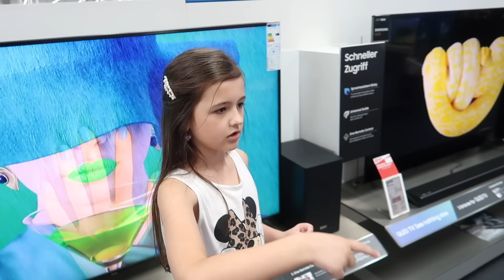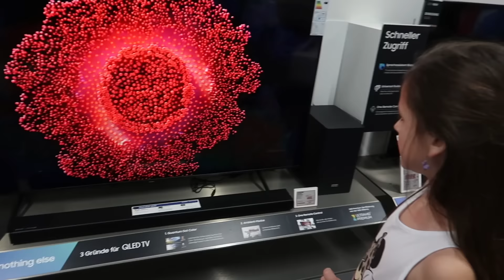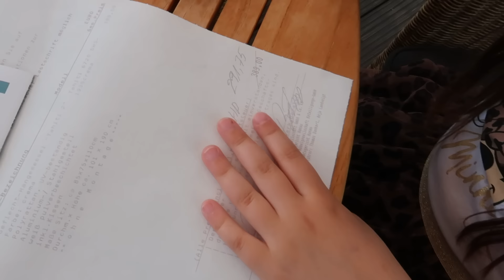ALLES KAUFEN von dem Ava PREIS RATEN kann 💶 Alles Ava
Wir gehen shoppen und Ava darf ALLES kaufen, wenn sie den richtigen Preis errät  💶 Viel Spaß!

UND NICHT VERGESSEN, DER GAME MASTER IST NICHT ECHT!!!

📩 Postfach für Briefe:
Jade F.
Postfach 11 38
63501 Langenselbold